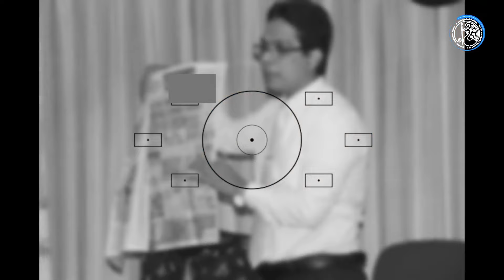පාසල් මාධ්‍ය වැඩමුළුව - බියගම මධ්‍ය මහා විද්‍යාලය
බියගම මධ්‍ය මහා විද්‍යාලය සහභාගි වූ පාසල් මාධ්‍ය වැඩමුළුව - 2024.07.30